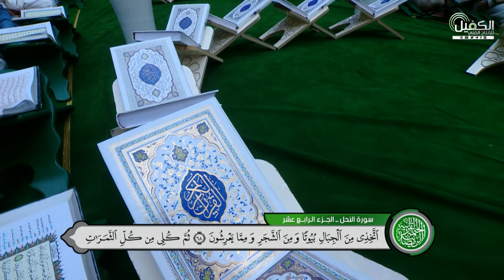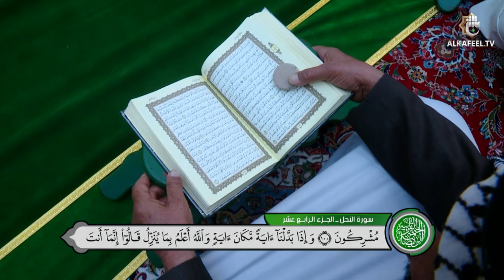الختمة القرآنية المرتلة من العتبة العباسية المقدسة - ١٤ شهر رمضان